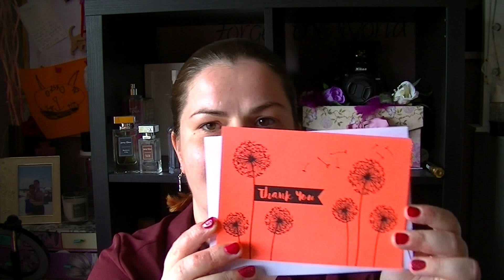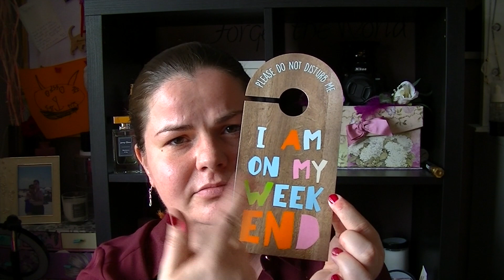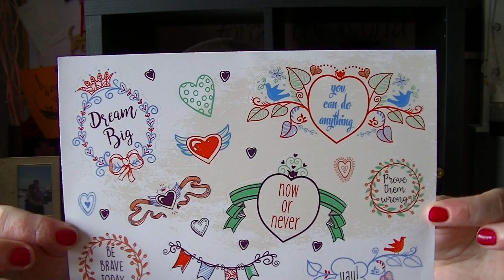Boxcitement Mystery Box Unboxing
I hope you are all doing well. Thanks for checking out my video. I hope you enjoy checking out what goodies I got in this box.

What is your favourite subscription box? What should I try next?

If you want to get yourself a Boxcitement box, go check it out

Lyndsey xxxx